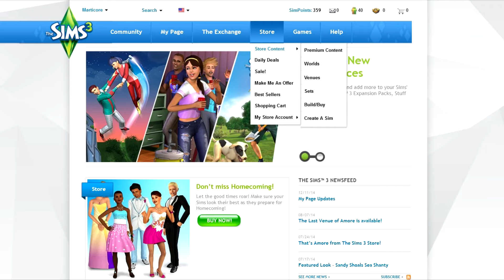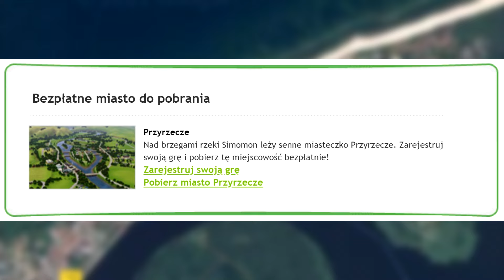Sunset Valley, Adventureland, Riverview | Światy The Sims 3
Czyli Słoneczna Dolina, Kraina Przygód i Przyrzecze.

0:00 Sunset Valley
6:41 Adventureland
8:11 Riverview

! Jeśli masz jakiekolwiek pytania, to zapraszam:
↓Posiadane rozszerzenia do Simsów↓
TS1: wszystko
TS2: Pełna Kolekcja na Origin
TS4: aktualnie wszystko oprócz Wampirów, StrangerVille, Star Wars, Włóczkowych historii i Zjawisk Paranormalnych.